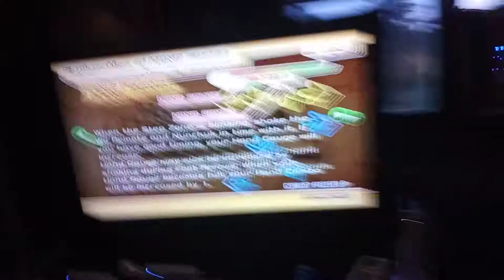D.A.N.C.E. DIFFICULTY COMPARISON